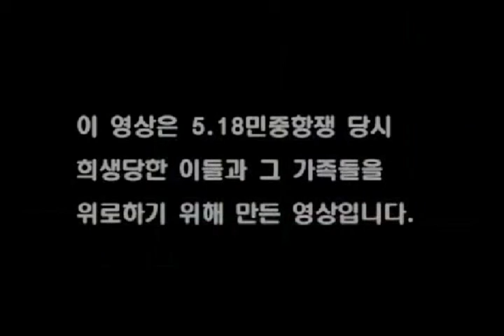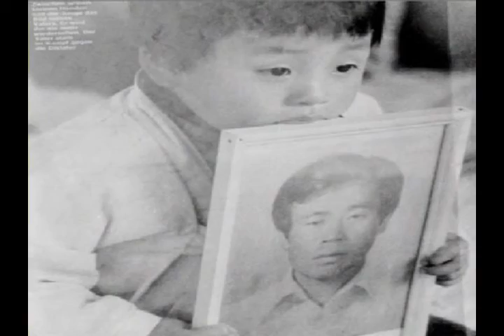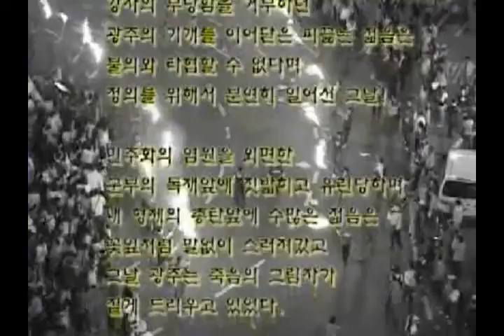2008년 wing wing2기_희생의 그날.mpg